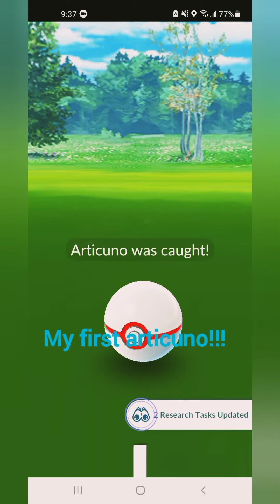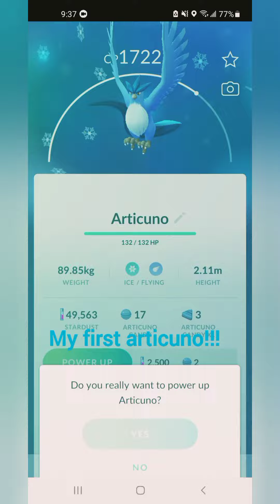My First Articuno Raid ( Pokemon Go )